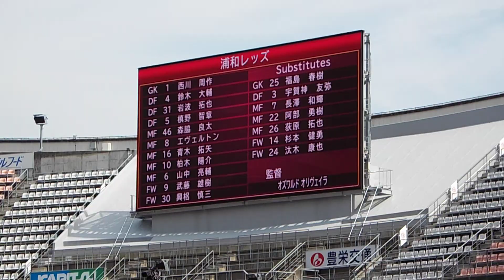2019年5月12日 名古屋グランパスvs浦和レッズ スタメン発表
May 12, 2019 J1 League 11th sec Nagoya Grampus vs Urawa Reds